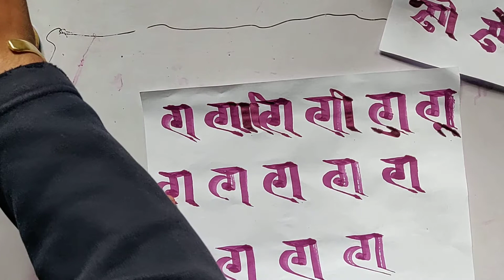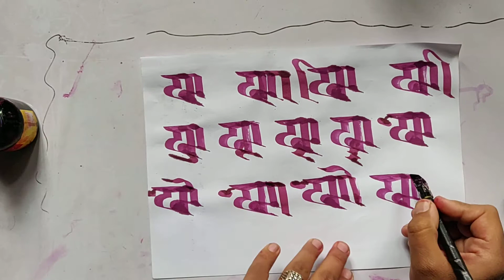RanjanaLipi Part 7: Vowels added to baAkha in Ranjanalipi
Volwels added to consonant in Ranjanalipi